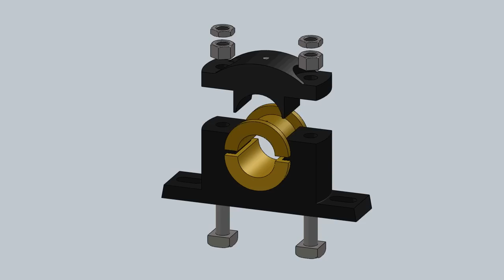Plummer Block Animation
Animation of Plummer Block created using Solid Works